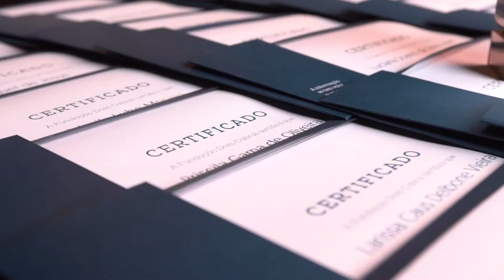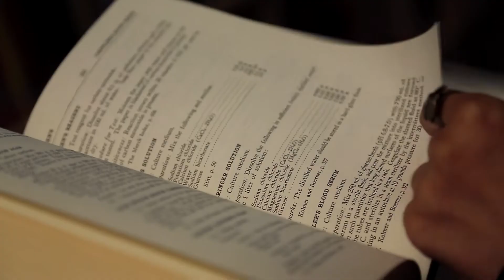VÍDEO ABERTURAEVENTO PRÊMIO MULHER